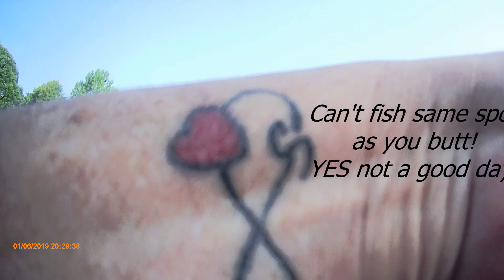Jon Boat Trolling Motor dead in the water!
This will show you WHAT not to do! Be sure to tighten trolling motor and your new trolling motor mount! Guess what we had to order? Yes he does hit me in the head with a pole! Links below go to items he bought!
Trolling motor
Polarized bifocal sunglasses